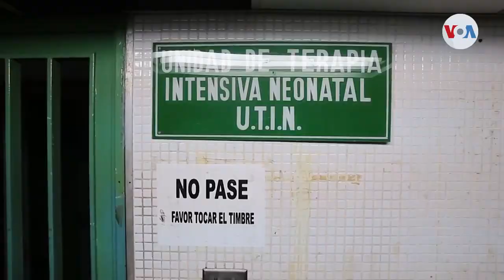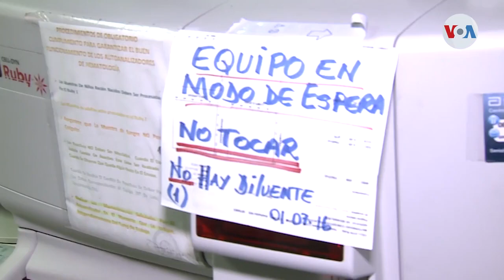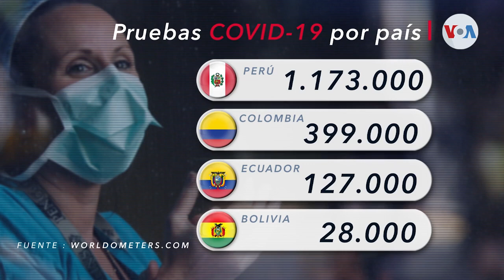Con el apoyo de la OPS, prevén aumentar pruebas de covid -19 en Venezuela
En Venezuela, el número de casos de coronavirus registrado en los primeros días de junio es mayor a los reportados entre abril y mayo, lo que indica que la pandemia va en ascenso. Por ello, el personal sanitario espera comenzar a recibir los recursos del convenio firmado con la Organización Panamericana de la Salud, aprobado por oposición y gobierno, para mejorar la atención hospitalaria y aumentar el número de pruebas para descartar covid -19.

¡Visítenos!